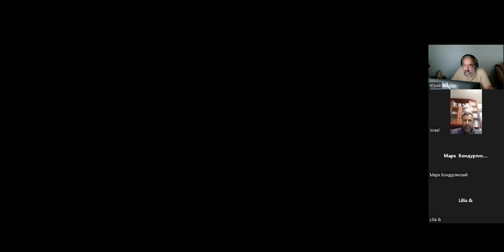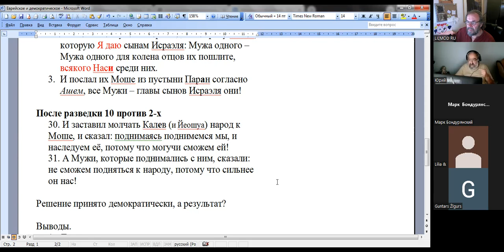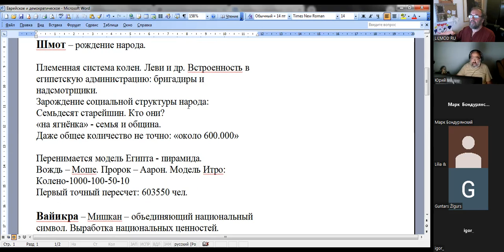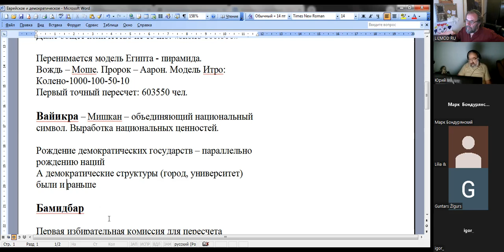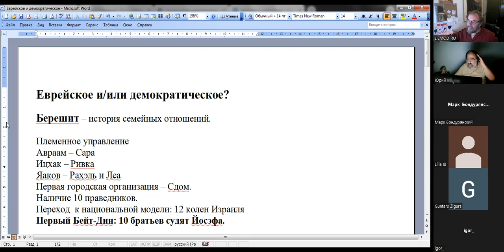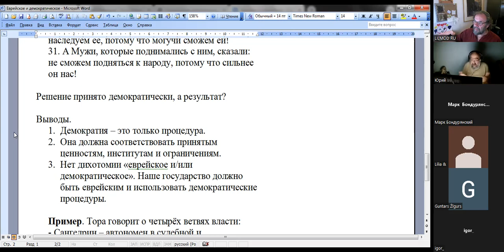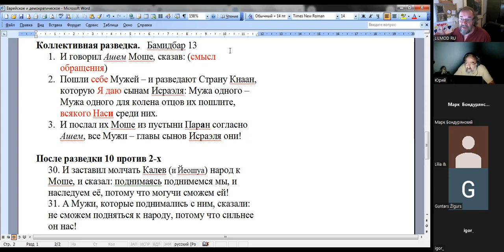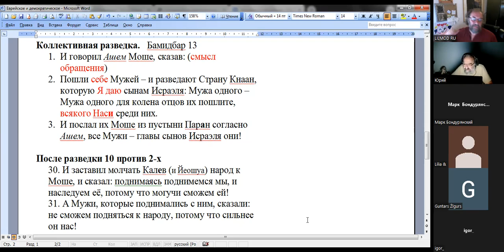70 ликов Торы, раздел ШЛАХ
«Демократия в действии» д-р Ури Линец